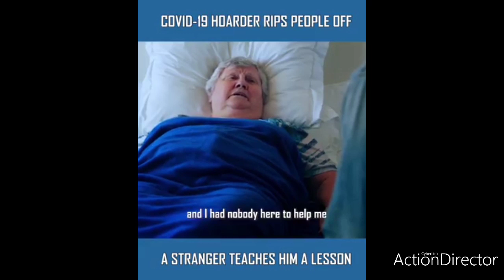May 23, 2020